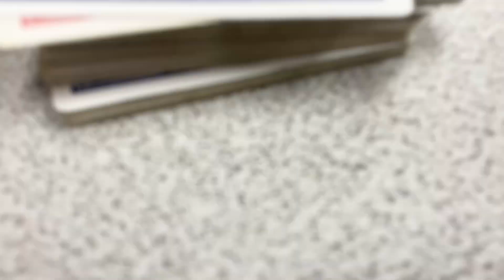Class of 22’ Senior Video (MJCA)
MJCA classes 22’ Senior Video